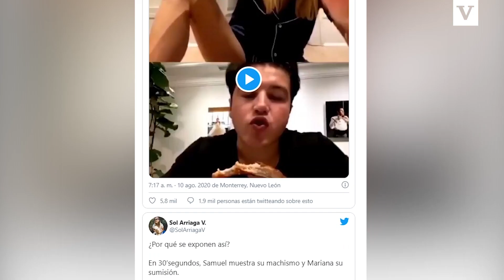Acusan a Samuel García de machista